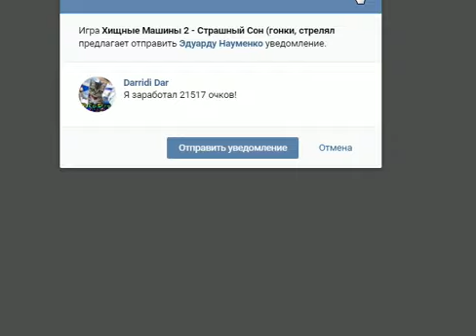игра Хищные Машины 2 Страшный Сон в контакте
игра Хищные Машины 2 Страшный Сон в контакте Хищные Машины 2 приложение в контакте Хищные Машины 2 видео летсплей

РЕКВИЗИТЫ ПОМОЩИ: Все кто хочет мне помочь:
1) WebMoney:
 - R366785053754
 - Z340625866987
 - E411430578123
2) Яндекс деньги:
4) Голосами в контакте на мою страничку:
5) Лайком и приятным комментарием под видео ;)